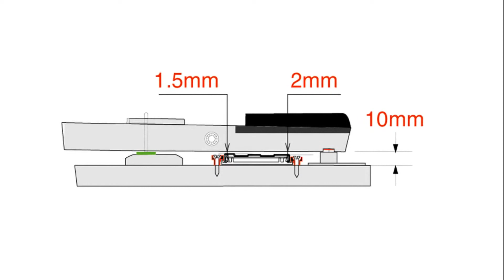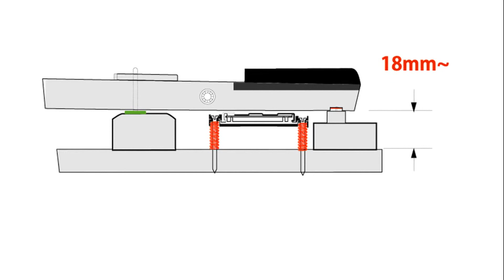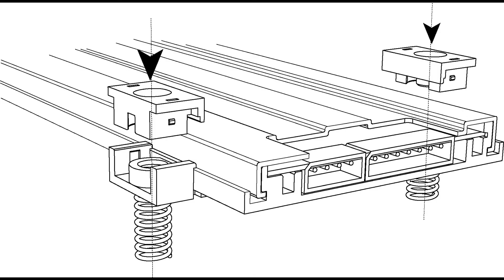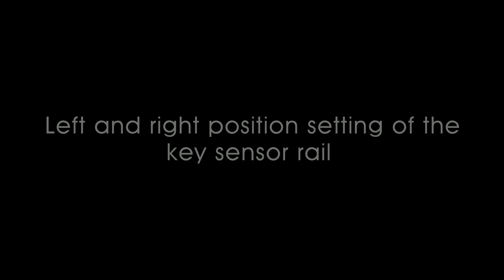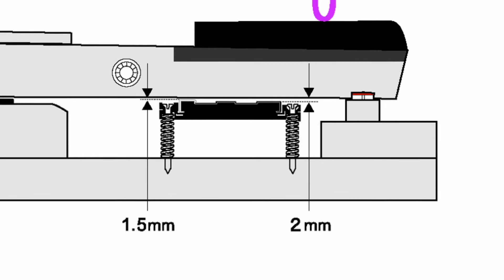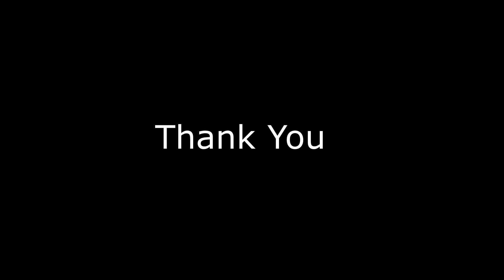Genio Installation on a Grand Piano -Key Sensor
How to Installation the genio on a Grand Piano?